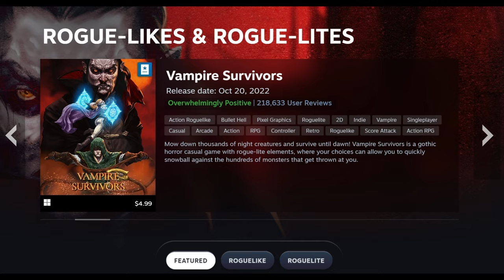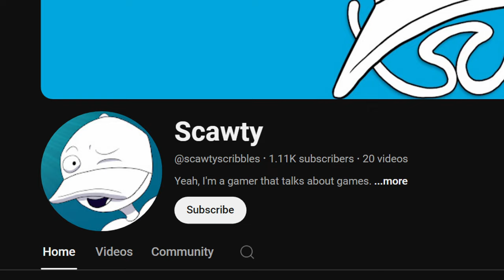Why Hades 2 is a Roguelike/Roguelite Done Right (So Far)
Hades 2 might just be, as Supergiant Games claims, a god-like roguelite. In this video, I'll be discussing the many aspects that make it such a good sequel (at least so far).

Chapters:
0:00 Intro
0:35 What's a Roguelike?
0:46 Permadeath
1:28 Hades 2 Story
2:11 Characters
2:34 Weapons
3:10 Elemental Boons
3:41 RNG
4:19 Crossroads
4:49 Art Design
5:11 Final Thoughts (So Far)
5:48 Outro